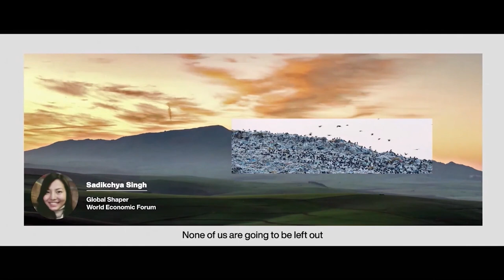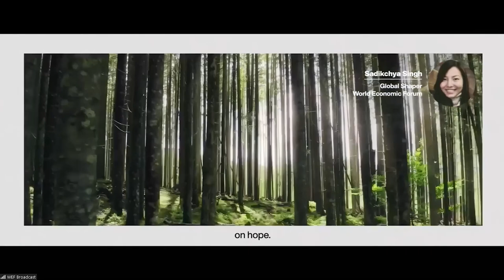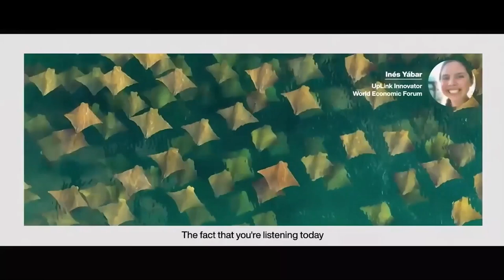Financing Green Investment in Cities | Sustainable Development Impact Summit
A net-zero carbon future and nature-positive prosperity are possible with more investment in green infrastructure in the urban ecosystem.

This session aims to mobilize efforts and investments in positive urban transformation. Speakers: Audrey Choi, Francesco Starace, Carlos Eduardo Correa Escaf, Penny Abeywardena, Mauricio Rodas Espinel, Denise Bower